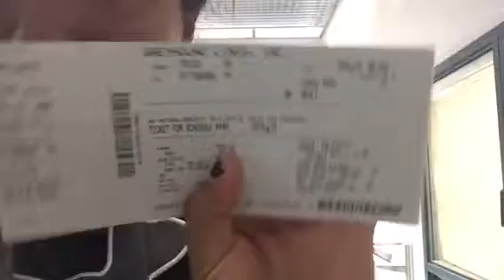I Missed My Bus!😭 (WK 10.7)